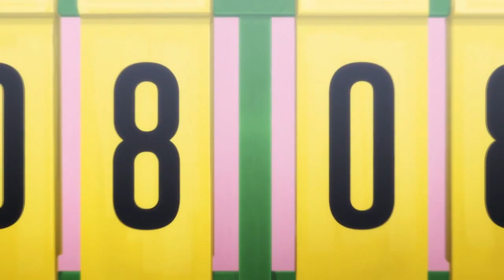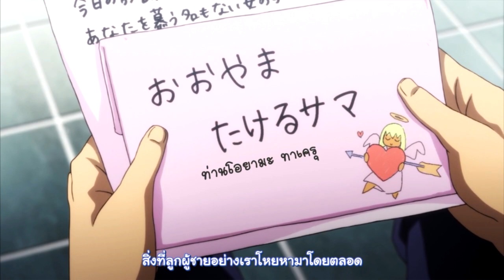สปอยอนิเมะ maken ki ( ep7-9) แก๊งศาสตราวุธสุดป่วน